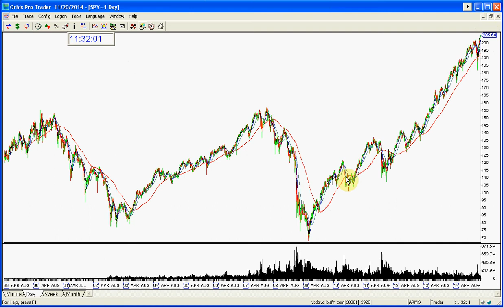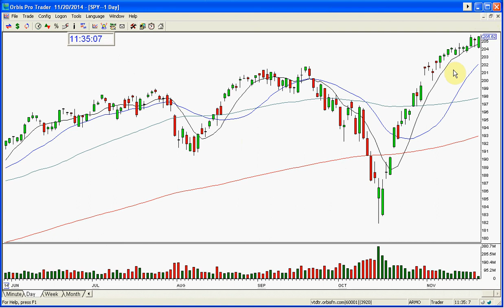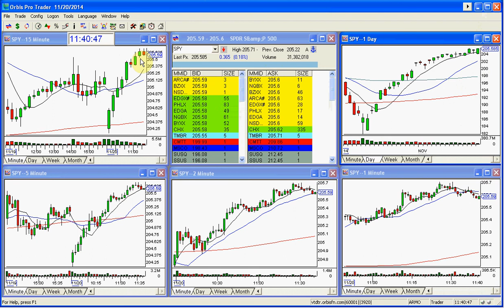SPY MARKET REVIEW 11-20-2014